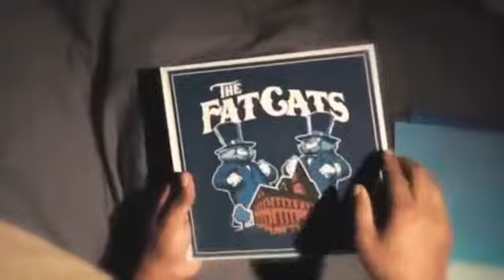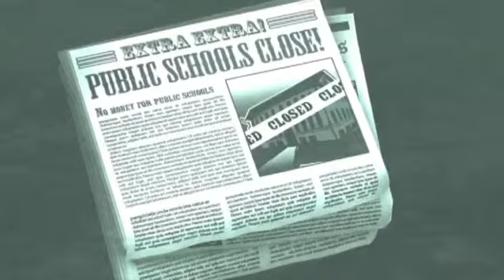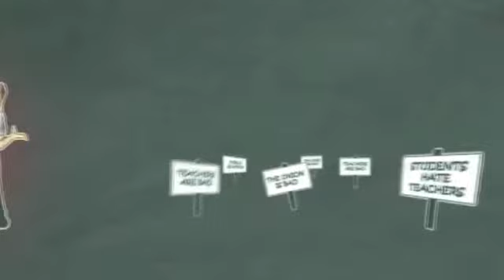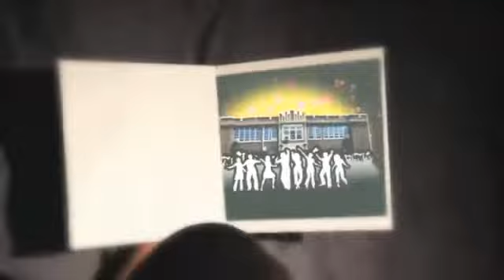Chicago Teachers Union_The Fat Cats